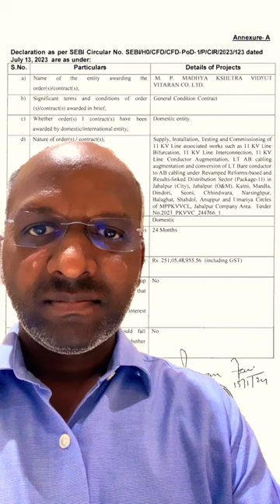RVNL - L1 bidder for 251 crore project